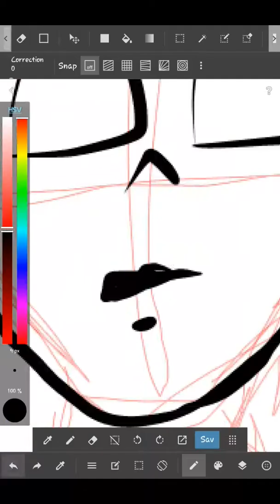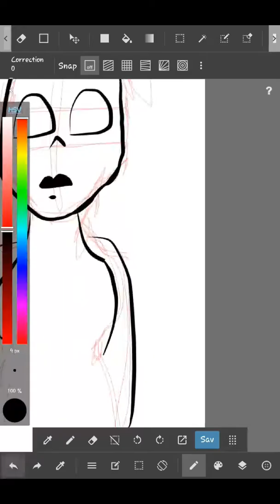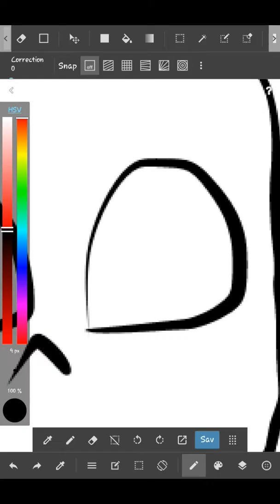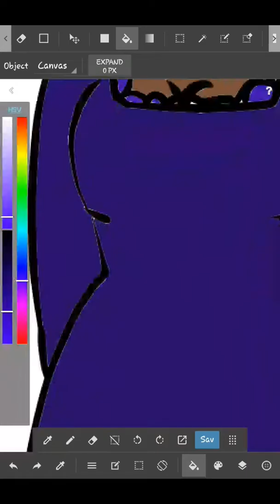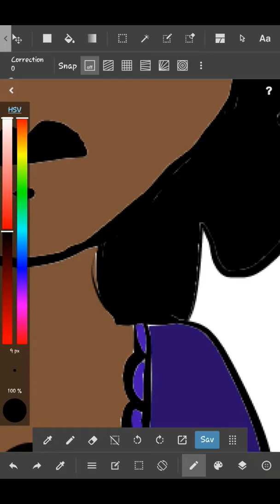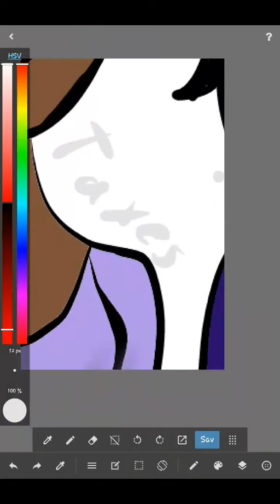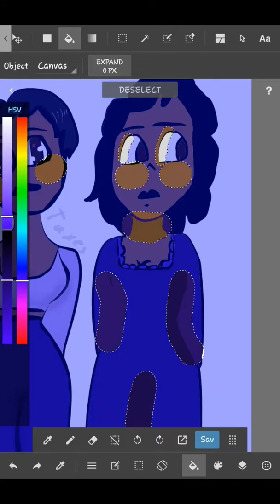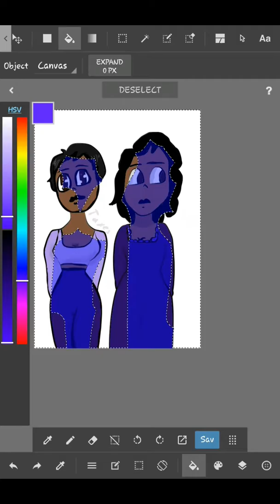Modern and Historical Genderbent Aaron Burr|| Hamilton Speedpaint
Yee.
I used az screen recorder, medibang paint and videoshop to make this video